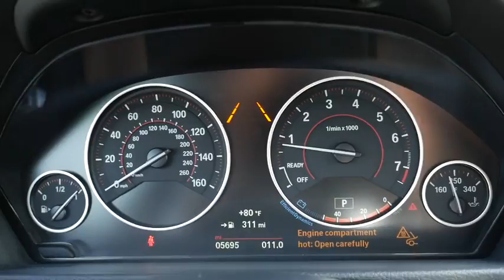2018 BMW 3 Series Walk-Around Huntington, Suffolk County, Nassau County, Long Island, NY BB3305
2018 BMW 3 Series 340i xDrive - Stock#: BB3305 - VIN#: WBA8Y3C54JG451412

Habberstad BMW
945 East Jericho Turnpike

This BMW 3 Series has a powerful Intercooled Turbo Premium Unleaded I-6 3.0 L/183 engine powering this Automatic transmission. Window Grid Diversity Antenna, Wheels: 18 x 8 Double-Spoke (Style 397), Wheels w/Machined w/Painted Accents Accents.* Drive Your BMW 3 Series 340i xDrive in Luxury with These Packages*Valet Function, Trip Computer, Transmission: Sport Automatic, Transmission w/Driver Selectable Mode and STEPTRONIC Sequential Shift Control w/Steering Wheel Controls, Tracker System, Tires: P225/45R18 All-Season Runflat, Tire Specific Low Tire Pressure Warning, Tailgate/Rear Door Lock Included w/Power Door Locks, Systems Monitor, Strut Front Suspension w/Coil Springs, Streaming Audio, Sport Seats, Sport Leather Steering Wheel, Speed Sensitive Rain Detecting Variable Intermittent Wipers w/Heated Jets, Smart Device Integration.